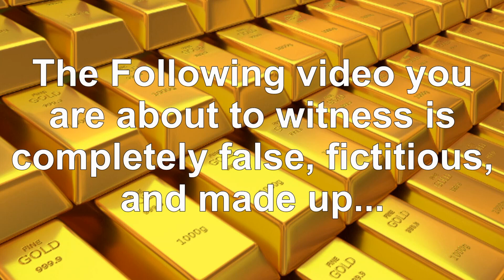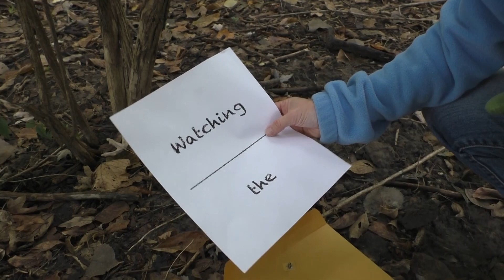ClueTube 2018 - Happy Trails Hiking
We are a part of the ClueTube2018 Collaboration with PanicD Videos - Our Haunted Travels. To follow the whole story line, please click this